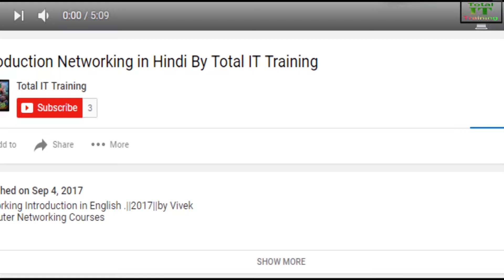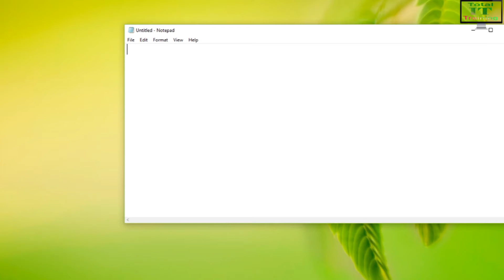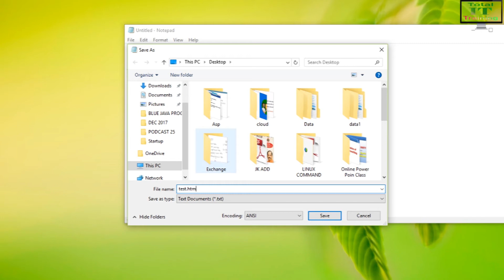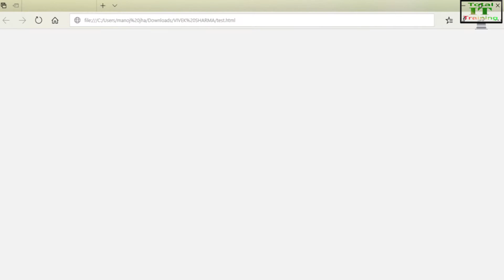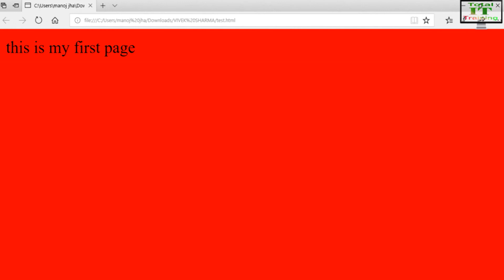What Is HTML Full Introduction in Hindi for beginner By Total IT Training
What Is HTML ||Total IT Training || HOST BY  VIVEK SHARMA || 2018
1) What is HTML in Hindi
2) Why to use HTML ?
3) Difference between HTML, CSS, JS (Live Demonstration in Hindi)
4) History of HTML in Hindi
5) Stable version of HTML
6) Html Color BG

Total IT Training Provider all Types of Courses like ccna mesc hardware networking web designing etc